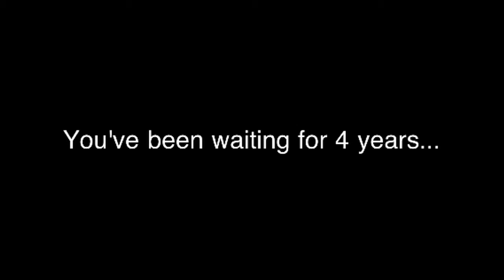The Diet Coke Movie (The Commercial)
The final diet coke commercial.